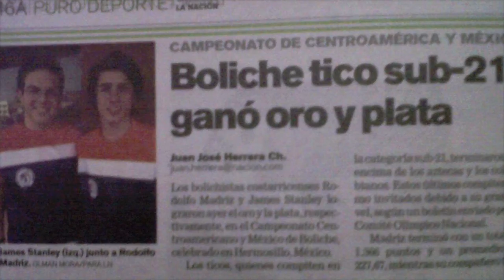CollegeProspectsJamesStanley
In this edition of Analog Bowling's "College Prospects" we meet James Stanley, member of the Costa Rica National Youth Team as he talks about his passion for bowling and dreams of becoming a professional in the United States PBA Tour.